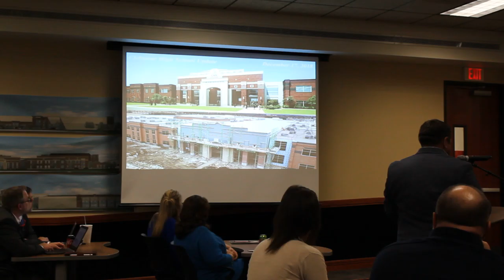CISD receives bond update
Balfour Beatty Construction Co. Senior Project Manager Jeremy Blevins gives the Cleburne ISD board of trustees an update on construction of the new Cleburne High School.